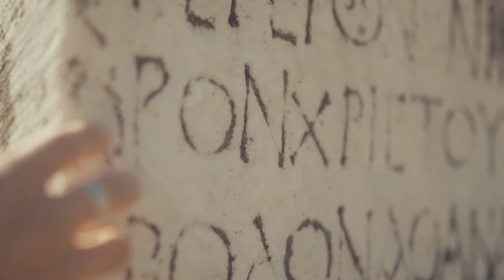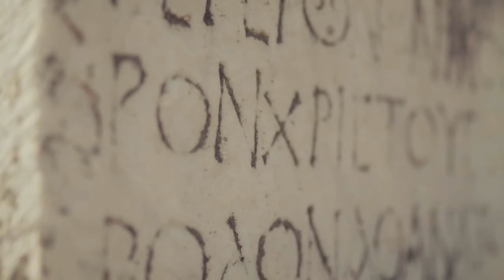Free Cinematic Intro Music - Movie Intro (Ethnic Trap)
A music good for cinematic intro. This is good for small movie projects. The music is originally composed by me.

Hello! I'm a small YouTuber who creates random videos online.
I create different kinds of videos.

All music and video published in my channel are all originally made by me.

You can use this music for FREE!

Song: Edsel - Movie Intro (Ethnic Trap)